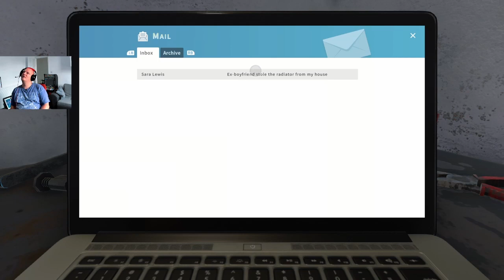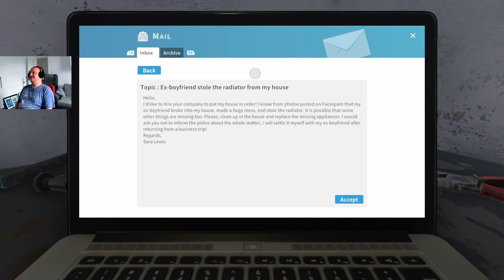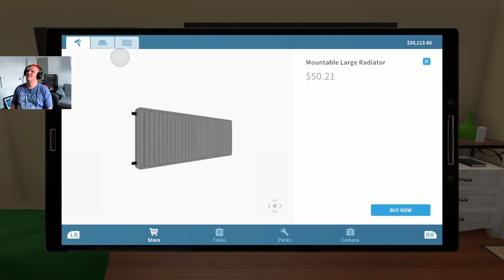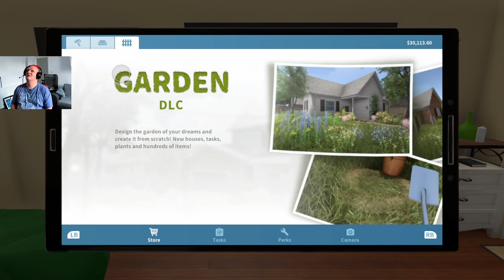Replacing Stolen Radiator Email 1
This is the first Task on House Flipper, the task was to replace a radiator and to give the hose a clean up.

If you would like to suggest a game you would like me to play badly let me know.